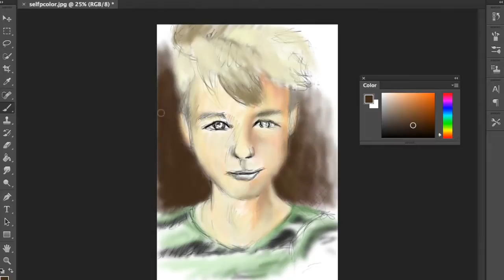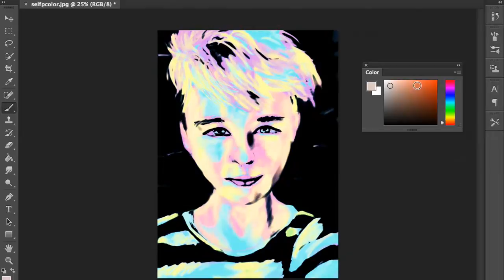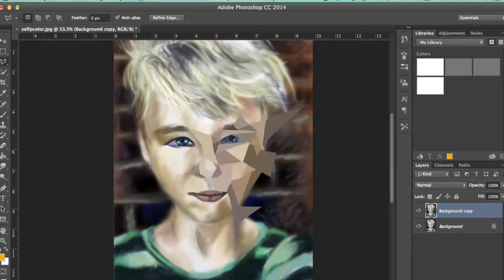Self Portrait in Realism, Expressionism, and Cubism Style (Photoshop)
Various Styles of Self Portraits in Digitized Traditional Art.
The 20 Tome Project
Software- PS cc